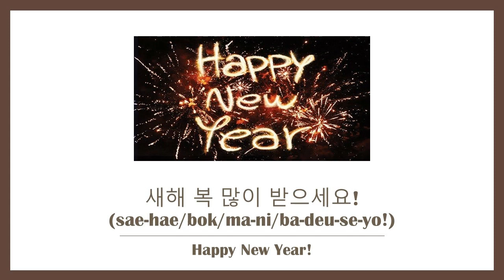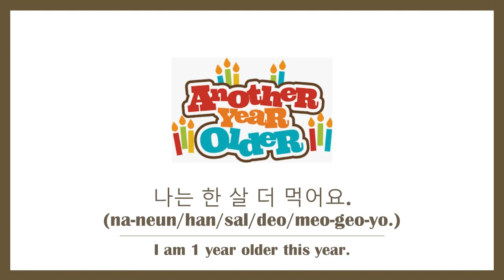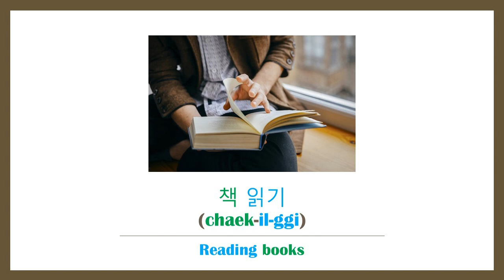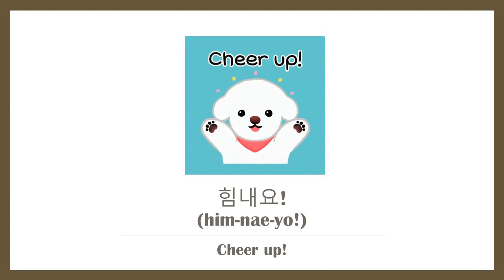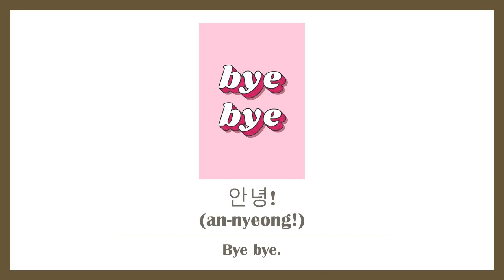2022✨New Year, New Goals!🥳Useful Expressions in Korean🇰🇷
Happy New Year, everyone! Long time no see. Hope you guys doing well and hope this video can be useful and helpful for you to study Korean! :) My New year's resolutions is to upload videos more often. Feel free to give me any ideas of the videos that you want me to make. Love you guys!